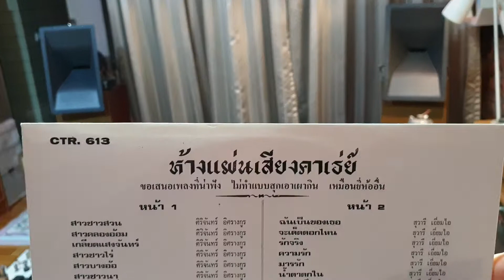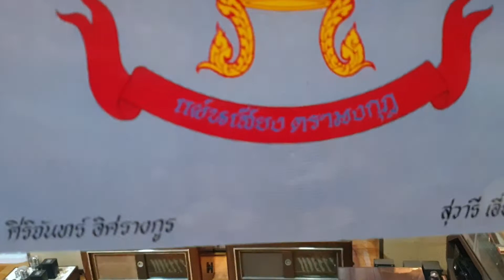"มอบใจให้พี่" ศิริจันทร์ อิศรางกูร ณ อยุธยา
"มอบใจให้พี่"
ขับร้อง"ศิริจันทร์ อิศรางกูร ณ อยุธยา"นักร้องวงดุริยางค์ทหารบก
แผ่นเสียงคาเธ่ย์
ตรามงกุฎ
ชุดสาวชาวสวน